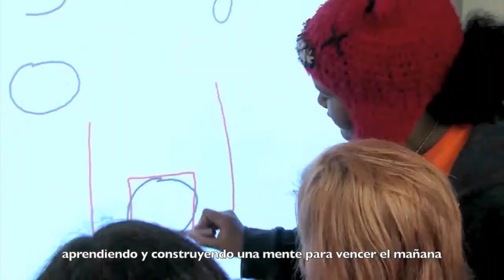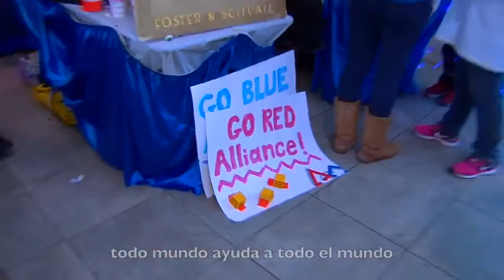¿Qué es FTC? (What's FTC?) Subtitulado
Video (What's FTC) subtitulado por el equipo de FIRST México.